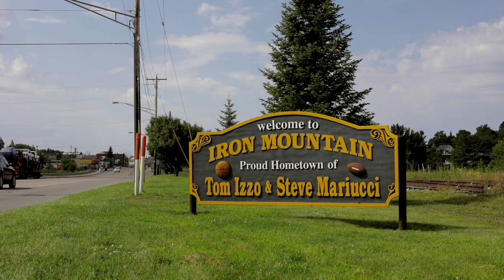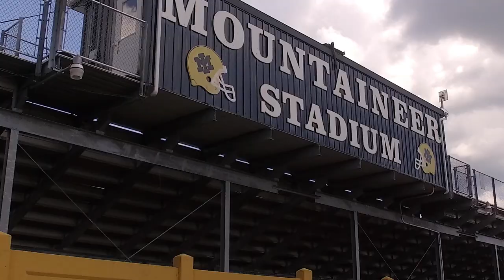Steve Mariucci IMRT - September 23rd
Steve Mariucci sits down to talk about Iron Mountain and the Iron Mountain Run And Trail Half Marathon